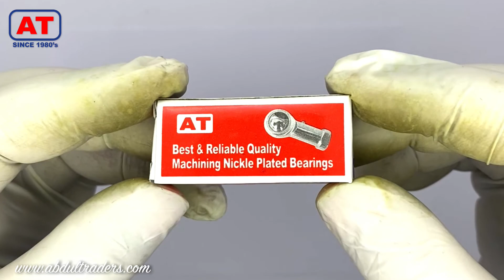POS 5 (R+L) AT | ROD END BEARINGS | ABDUL TRADERS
PHS-POS SERIES:

The company is Sole Agent & National Distributor of AT Brand in Pakistan.

Structure and Features
The Rod End is a self-aligning plain bearing that uses a spherical inner ring which has the same level of accuracy and hardness as bearing steel balls and in which only the spherical area is hard chrome plated. With the combination of a spherical inner ring whose sliding surface is mirror-finished and a rationally designed holder, the Rod End ensures play-free, extremely smooth rotary and rocking motion.

Models:
PHS-Right Thread, PHS-Left Thread,   PB,
POS-Right Thread, POS-Left Thread,  GE,

With model PHS, a special copper alloy with high conformability is inserted between the color chromate finished steel holder and the spherical inner ring in which only the spherical area is hard chrome plated. This structure ensures high rigidity, high wear resistance and high corrosion resistance. The grease nipple on the holder allows grease to be applied to the sliding surface as necessary.

POS model is a highly rigid rod end that is basically the same as the female-screw type model PHS but has a male thread on the holder end.

With model PB, a special copper alloy with high conformability is inserted between the steel outer ring and the spherical inner ring in which only the spherical area is hard chrome plated. This structure makes this model a high rigid spherical bearing with high corrosion resistance and high wear resistance.
The oil groove and the greasing hole on the outer ring allow grease to be applied to the sliding surface as necessary.

GE model is a high-accuracy, low-cost spherical bearing in which the spherical inner ring serves as the core and the outer ring is formed by die-casting.
The outer ring is made of a high-strength zinc alloy, which is superb in bearing characteristics.

Product Material:
Carrier & Inner Ball Material GCR15 Bearing Steel, Hardness 60-62HRC, Inner Ring Brass.

Certificate:
ISO9001:2000

Application:
Industrial Machinery Spares, Textile Sector, Food processing Machinery

Interchange:
AT= PHS/POS  SKF= IKIC-M / SAKAC-M,

Abdul Traders,
Pakistan.